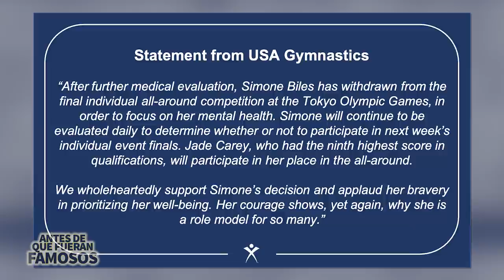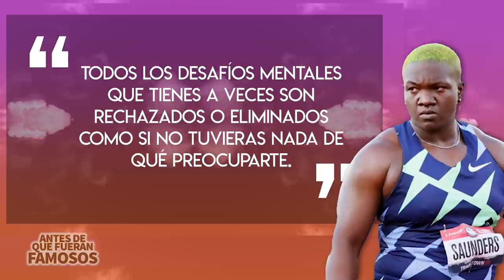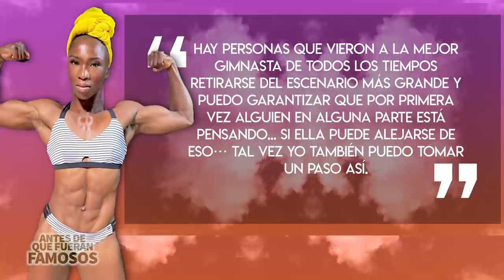Simone Biles y otros deportistas que tuvieron ansiedad y depresión | Antes De Que Fueran Famosos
Después de haberse retirado de los Juegos Olímpicos de Tokio 2020 Simone Biles empezó una conversación de la importancia de la salud mental y como esto es algo que ha afectado a muchos atletas más en el mundo y en este video yo les contaré a quienes y de qué manera.